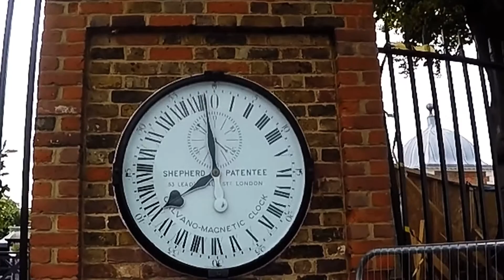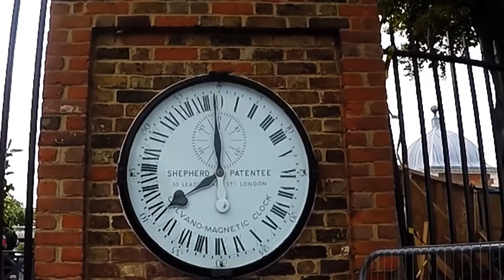Greenwich Mean Time / Shepherd 24 hour wall clock [秒針の音]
Royal Observatory Greenwich Mean Time / the clock struck 4pm